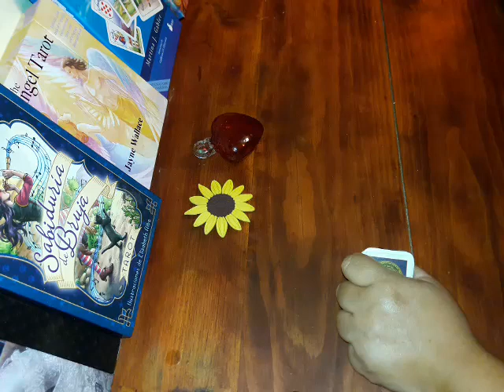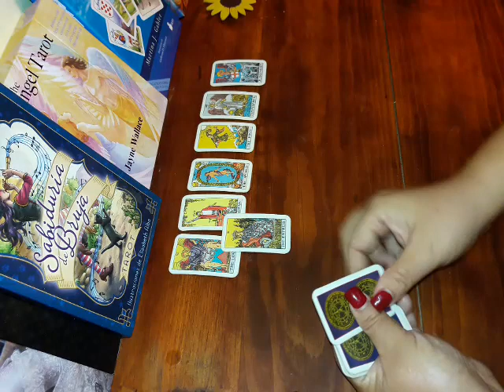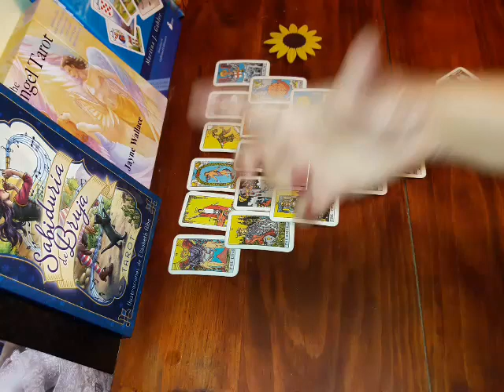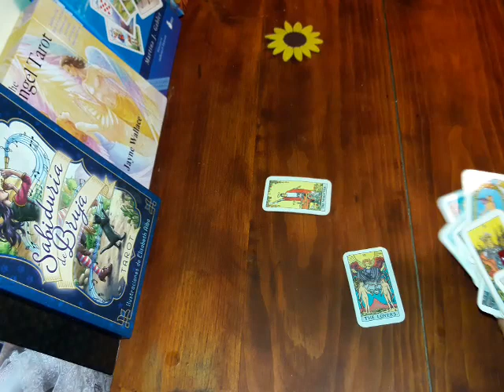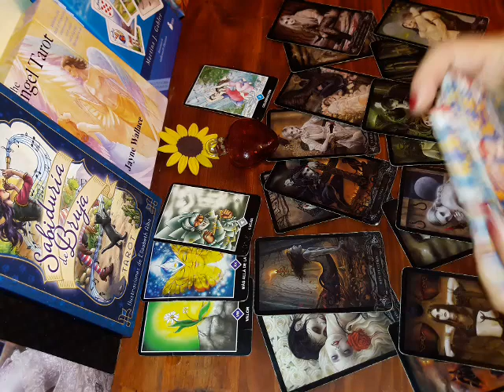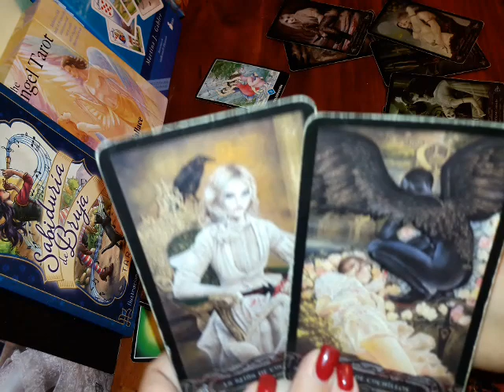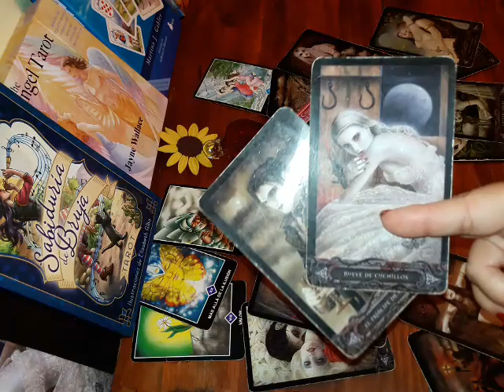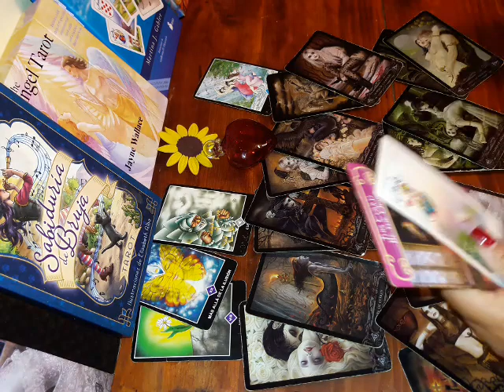Capricornio. Ex pareja. 1a. Semana Enero 2019